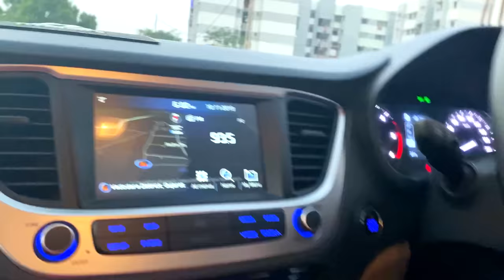Got Lip Surgery Done - Prank On Hiren ( Super Angry Reactions - BEEP BEEP )